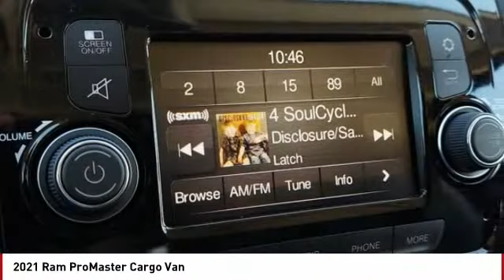2021 Ram ProMaster Cargo Van Colorado Springs CO 3014X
2021 Ram ProMaster Cargo Van

Black Clearcoat 2021 Ram ProMaster 2500 High Roof FWD 6-Speed Automatic 3.6L V6 24V VVTPRICE LISTED INCLUDES DEALER HANDLING ($699)